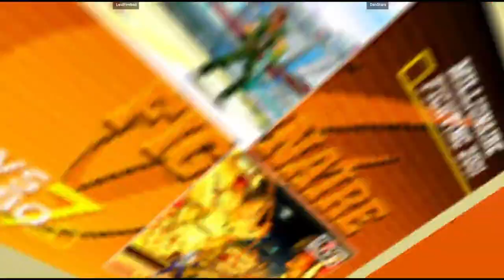CVS2 | LealFireball VS DanStars | 🇧🇷🇧🇷 Fightcade Flycast